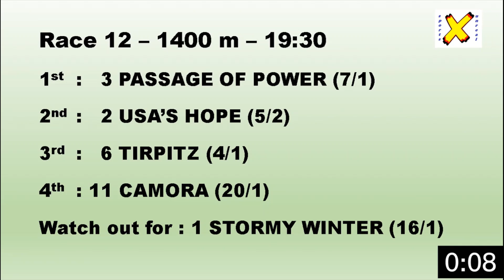Horse Racing - Free Tips and Selections - Greyville, Durban KZN Saturday 01 July 2023 - Durban July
HWB Punters Challenge is on today!

Final Field
1 BLESS MY STARS
2 WITHOUT QUESTION
3 TIME FLIES
4 WINCHESTER MANSION
5 BILLY BOWLEGS
6 DO IT AGAIN
7 SEE IT AGAIN
8 SILVER DARLING
9 SON OF RAJ
10 DAVE THE KING
11 PUERTO MANZANO
12 PACAYA
13 SECOND BASE
14 SAFE PASSAGE
15 RASCALLION
16 TRIP OF FORTUNE
17 RAIN IN HOLLAND
18 POMP AND POWER
Reserve Runners
19 NEBRAAS
20 JIMMY DON

Are you tired of the talking heads and industry insiders always tipping the favourite in every race?
Do you actually want to make money with horse racing?